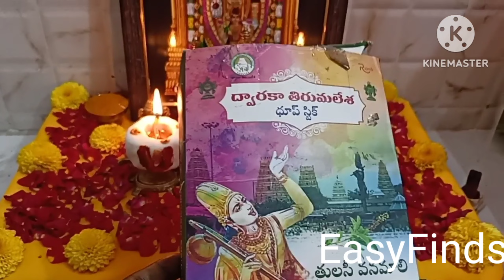ఆషాడంలో తొలి ఏకాదశి ఎప్పుడు వస్తుంది తొలి ఏకాదశి విశిష్టత ఏంటి ఈ రోజు నైవేద్యంగా ఏం సమర్పిస్తారంటే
tulasimala Ekadasipuja
Upavsaram Ekadasiprasadam Tholiekadasithithi
ThiliekadasiJagarana